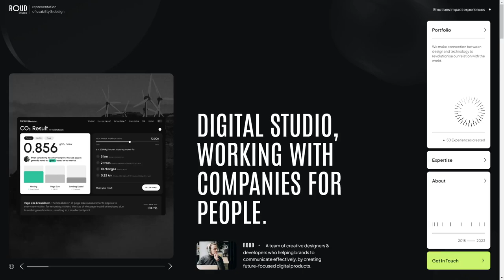ROUD STUDIO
a Stunner web design work by Roud Studio from Poland was awarded the Orpetron Web Design Appreciation certification on Feb 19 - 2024. Congratulations🎊
Roud Studio is a full service web agency based in Warsaw with passion to design and development digital products.